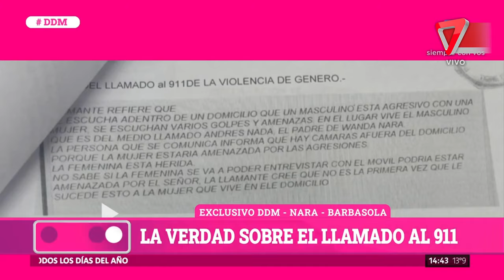🔴 EXCLUSIVO | Excarcelaron a Andrés Nara: habla su abogado